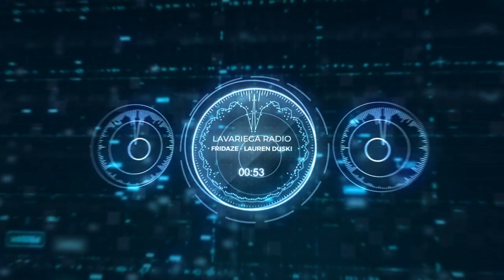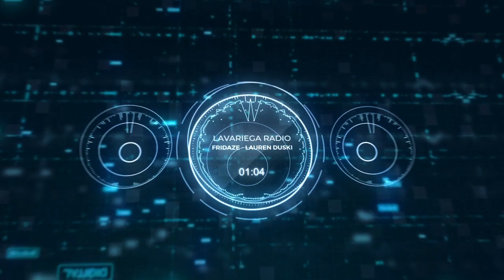Música libre para escuchar o para tus videos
Fridaze - Lauren Duski | Lavariega Music